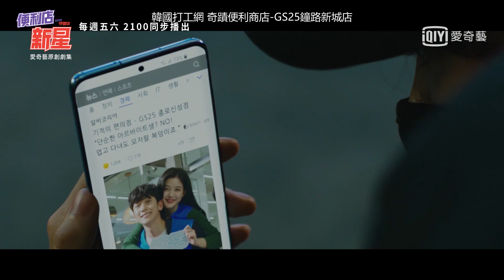《便利店新星》第5集: 金裕貞遭人偷襲 正中後腦秒倒地｜愛奇藝台灣站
韓劇《便利店新星》（英譯：Backstreet Rookie）由韓流男神 池昌旭 X 國民妹妹 金裕貞主演。《便利店新星》改編自同名網路漫畫，講述四次元純真惡女兼職生丁新星(金裕貞 飾)和呆萌暖男店長崔大賢(池昌旭 飾)以便利店為背景展開的24小時無法預測的浪漫愛情喜劇。

愛奇藝原創韓劇劇集，全球獨家，每週五六21:00同步獨家播出

主演:
《請融化我》池昌旭
《先熱情的打掃吧》金裕貞
《救救我2》韓善伙
《愛的迫降》金善映
 《揀擇－女人們的戰爭》都想友

Backstreet Rookie